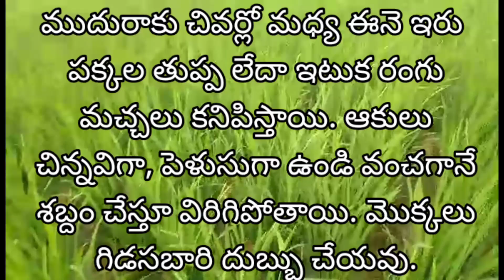వరిలో జంకులోప లక్షణాలు ఎలా కనిపెట్టాలి ఎలాంటి మందులు వాడాలి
వరిలో జంకులోప లక్షణాలు ఎలా కనిపెట్టాలి ఎలాంటి మందులు వాడాలి ‎@Eruvaaka agriculture